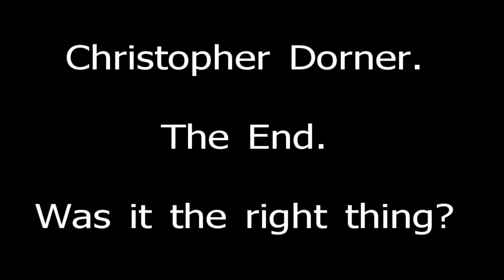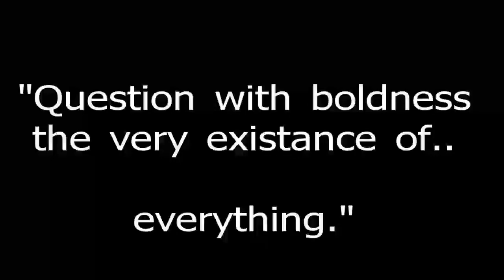Chris Dorner..the questions..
Ok..I understand that he is (WAS) accused of pretty heinous crimes. BUT!